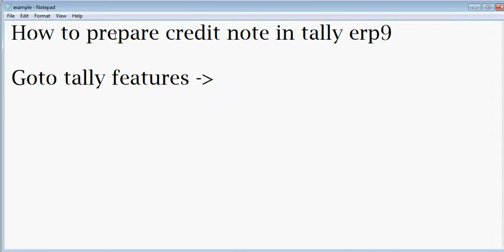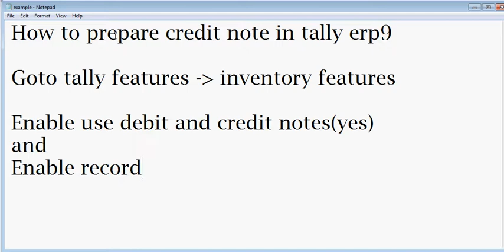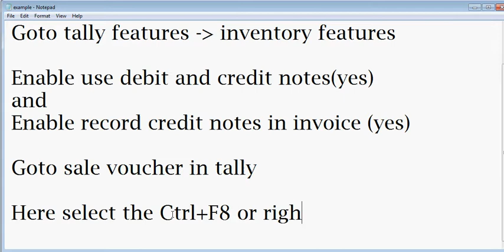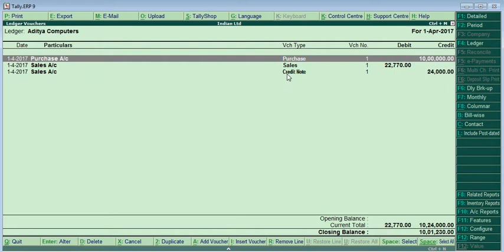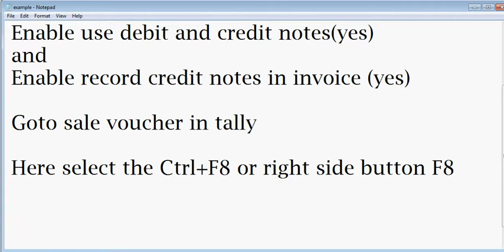How to prepare credit note in tally erp9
prepare credit not in tally you really dislike this video because this is easy to create.